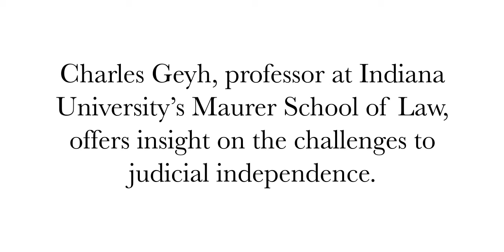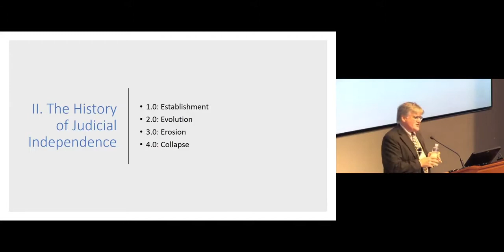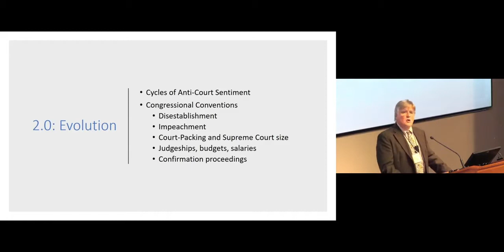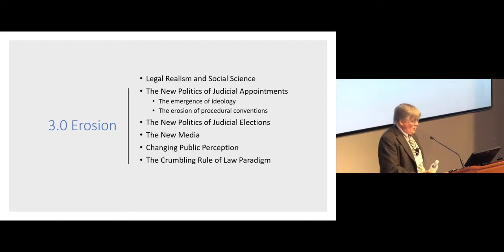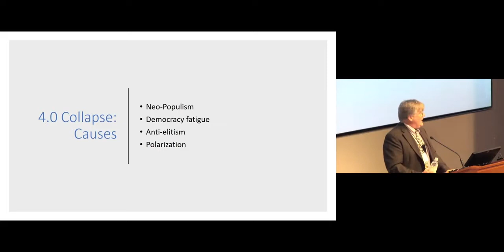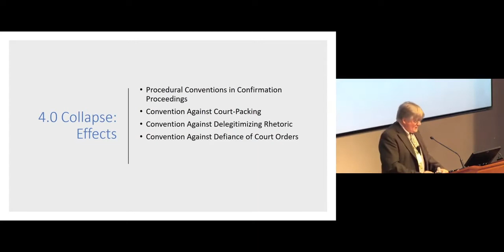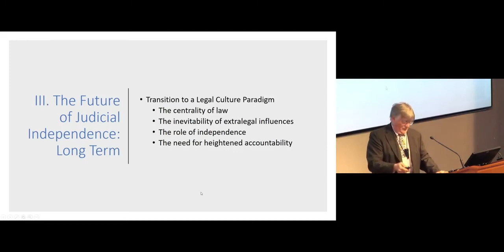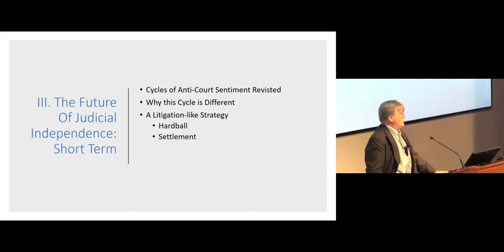What Are the Challenges to Judicial Independence?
Charles Geyh, professor at Indiana University’s Maurer School of Law, offers insight on the challenges to judicial independence.

The Rendell Center for Civics and Civic Education, in partnership with the Annenberg Public Policy Center, convened lawyers, scholars, judges and thought leaders at the University of Pennsylvania Law School on October 26, 2019, for the Fair and Impartial Judiciary Symposium, which addressed the meaning and impact of an independent judiciary.